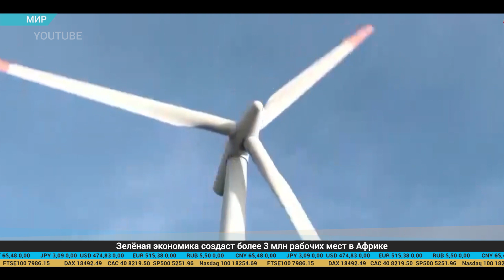Дайджест экономической прессы